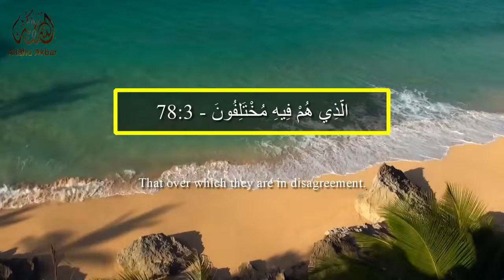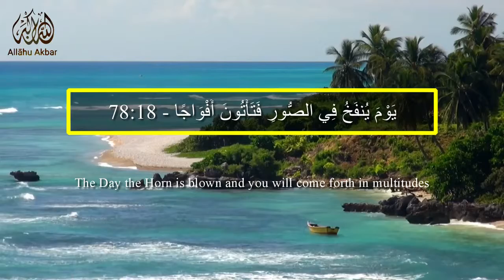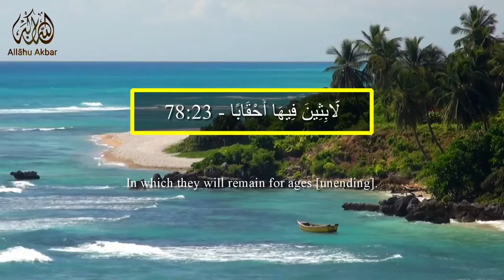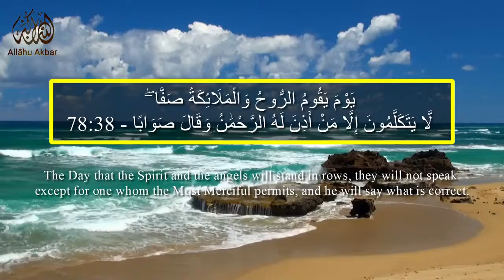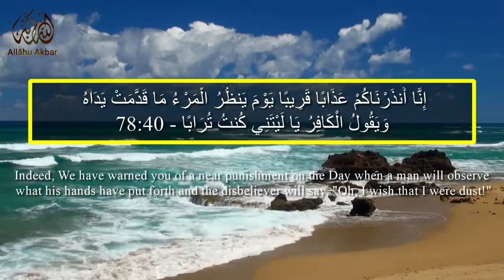the most beautiful Quran Recitation Heart Touching by kid